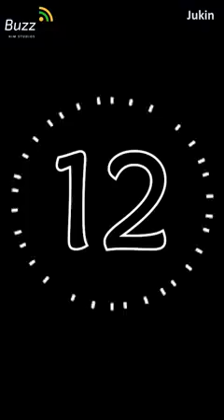U can't ignore their Cuteness anymore...